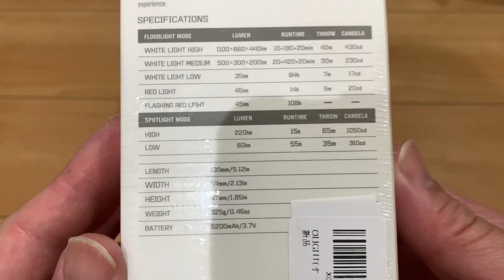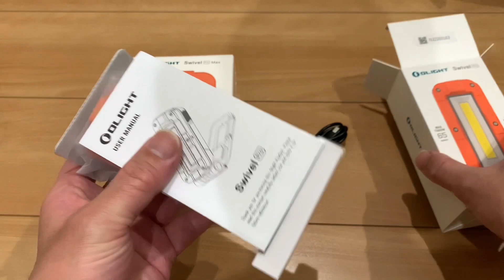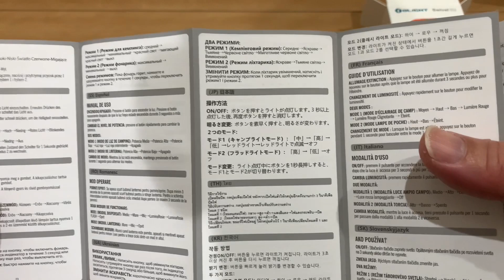【O-light】Swivel Pro Amazonセールでお安くなっていたので購入してしまいました✨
O-lightさんのSwivel ProがAmazonのセールでかなり安かったのでSwivel Pro maxが欲しかったのですがどちらも安くなっていたので両方購入してしまいました💦。led o-light#outdoors